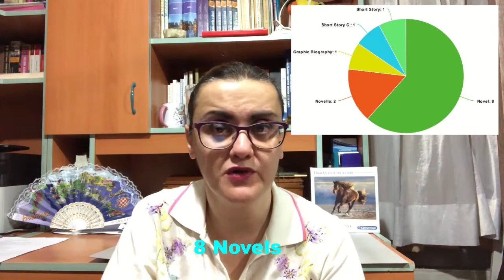June 2022 Wrap Up 3: Statistics and Readathons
Chapters

00:00 Intro
00:31 Monthly Statistics
02:54 Serious about Series
04:14 Golden Girls Yearly Reading Challenge
04:35 Golden Girls Readathon
06:48 June on the Range
07:04 Outro
07:19 Turkish Word of the Day

Books Mentioned:
Maus Vol 1. by Art Spiegelman

Channels Mentioned:
Lizzie Faye Loves Books
Rachael Fryman